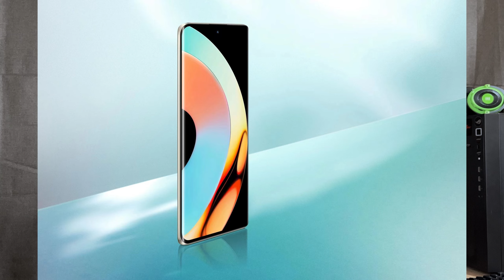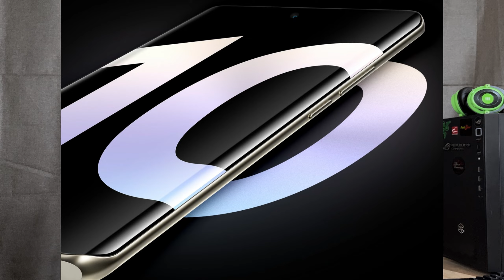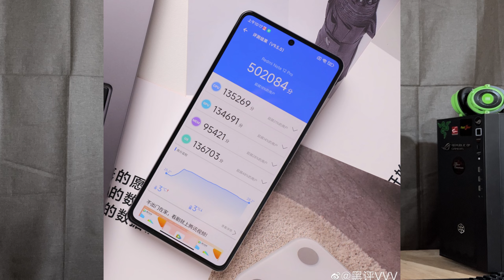realme 10 pro Plus - Official Launch Date Confirm |⚡️Curved AMOLED Dimensity 1080 5G | 108MP Cemera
realme 10 pro Plus - Official Launch Date Confirm | Curved AMOLED | Dimnesity 1080 5G | 108MP Cemera
Your quarries